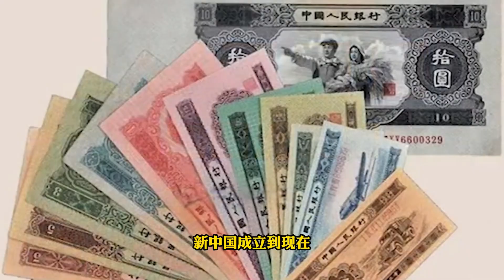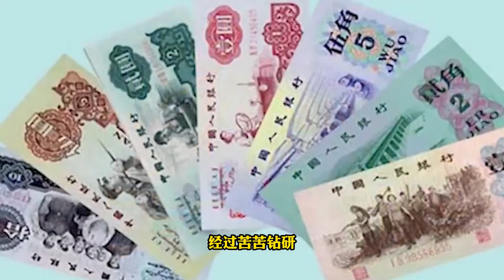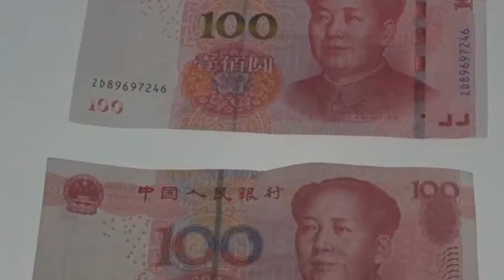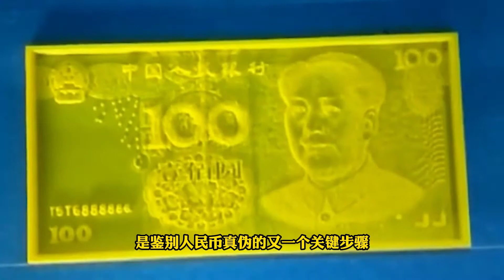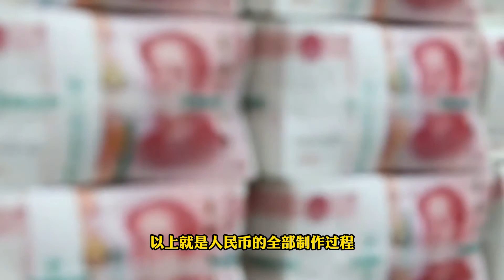一张白纸是如何变成钞票的？为何人民币的制作，离不开新疆棉花？【全能指南乔叔】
我们的视频是为了为观众提供有趣的社会时事新闻，同时也保证了内容的合规性。 一张白纸是如何变成钞票的？为何人民币的制作，离不开新疆棉花？【全能指南乔叔】
这里是【全能指南乔叔】唯一官方频道，带给您更多的知识科普~